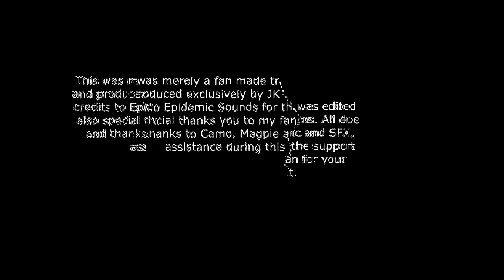DAYZ (UNOFFICIAL TRAILER) | 4K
An Unofficial Trailer for DayZ 1.0. Edited and Produced by JK Productions.

This was merely a fan made trailer, I have no association with Bohemia Interactive or DayZ Developers. All due credits to Epidemic Sounds for the music and SFX, also special thanks you to my fans for the support and thanks to Camo, Magpie and Aran for your assistance during this project.

Appreciation to the Following:
Camo, Survival and Magpie for the help recording some scenes.
Arkensor and JacobMango for the Offline Editor and Online Server Tool.

Magpie
Survival

I hope you enjoyed this, it took a while ;) Unfortunately due to 1.0 releasing sooner than expected I had to add some placeholder scenes. But make sure to let me know if you enjoyed the video! Get hyped for 1.0 and the future of DayZ!